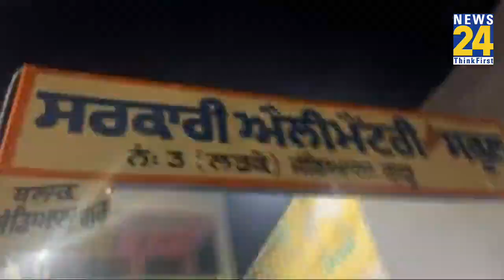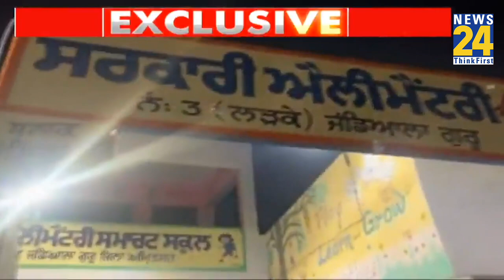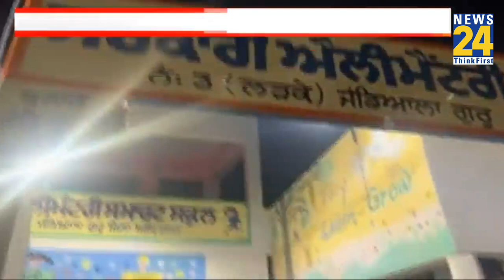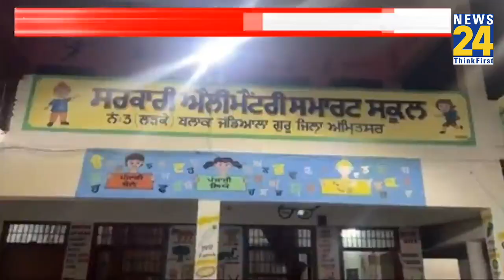Punjab this Week में देखिए किसानों की समस्याओं के समाधान के लिए मान सरकार ने क्या उठाया कदम ?